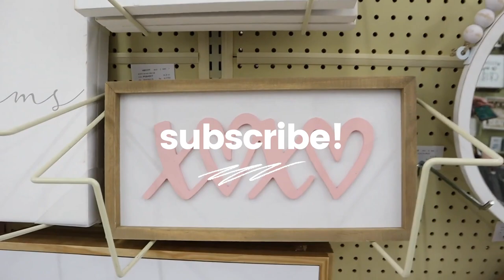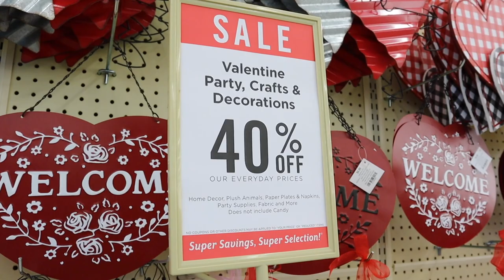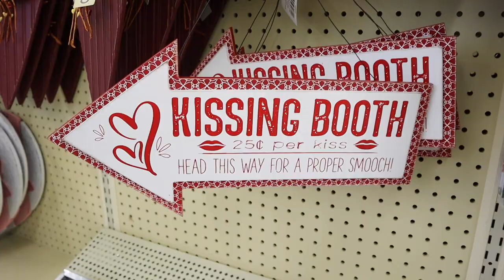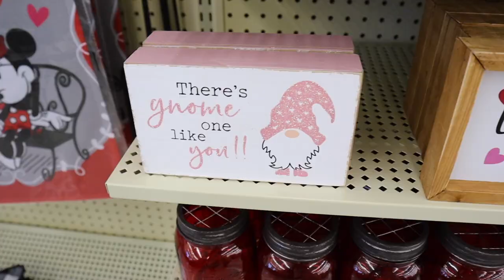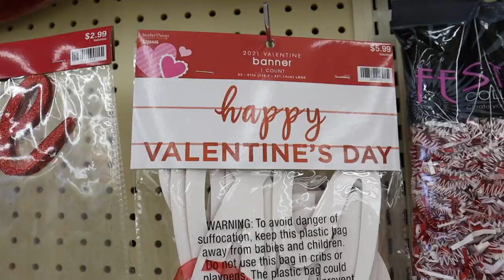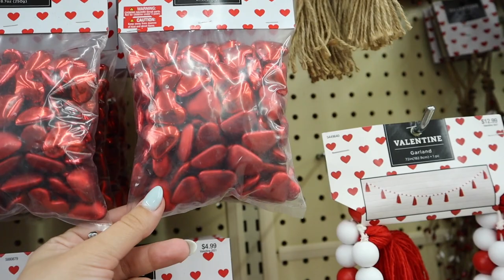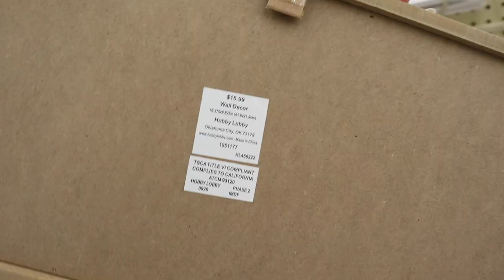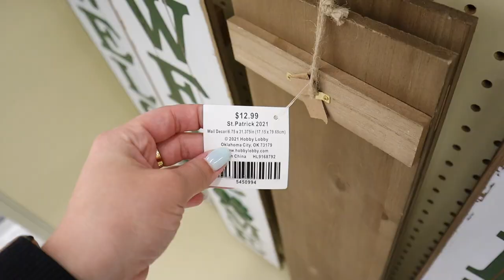HOBBY LOBBY VALENTINES DECOR 2021 SHOP WITH ME || ST. PATRICKS DAY DECOR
Todays video is an HOBBY LOBBY VALENTINES DECOR 2021 shop with me and a HOBBY LOBBY HAUL!! I also feature hobby lobby ST PATRICKS DECOR 2021!! Hobby Lobby has THE BEST VALENTINES DAY DECOR 2021 and the best BUDGET FRIENDLY DECOR AND CLEARANCE!! In the video I show you the HOBBY LOBBY VALENTINES DECOR IDEAS and HOBBY LOBBY ST PATRICKS! Shopping for our NEW apartment!! I went to HOBBY LOBBY to show a HOBBY LOBBY WALKTHROUGH 2021 and FULL HOBBY LOBBY VALENTINES DAY DECOR TOUR 2021! In this video i'm showing you ALL of the 2021 MUST HAVES for decor at HOBBY LOBBY 2021! SHOP WITH ME AT HOBBY LOBBY for farmhouse decor, modern decor, traditional decor, glam decor, luxury decor, winter decor and ALL decor staples YOU NEED and so much more! HOBBY LOBBY has amazing DECOR ON A BUDGET and great DECORATION INSPIRATION! Make sure you subscribe so you don't miss my next videos which will include a HOMEGOODS SPRING DECOR shop with me 2021 and HOMEGOODS SPRING DECOR HAUL as well as TARGET SPRING DECOR shop with me and TARGET SPRING DECOR HAUL, TARGET DOLLAR SPOT SHOP WITH ME VIDEOS TO COME!!! Check out my Target Valentines Day decor 2021, Brand New Target Spring 2021 Decor Shop With Me and Valentines Decor Target Dollar Spot Shop With me 2021 videos down below!!

xoxoxo Katie

FOLLOW ME //
KATIES INSTAGRAM- @KatieVining
KATIES TIKTOK-@KTVining

SHOP EQUIPMENT //
GOPRO ACCESSORIES